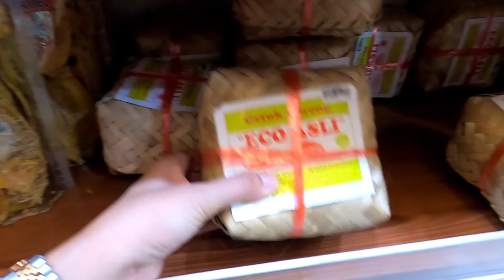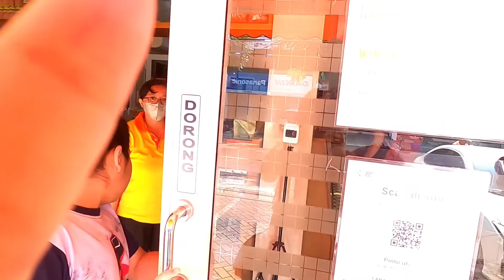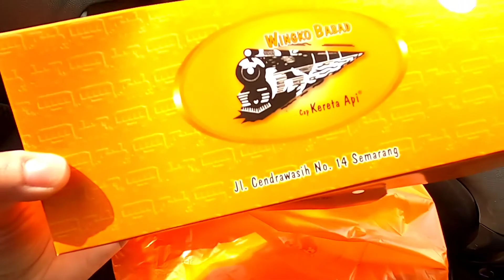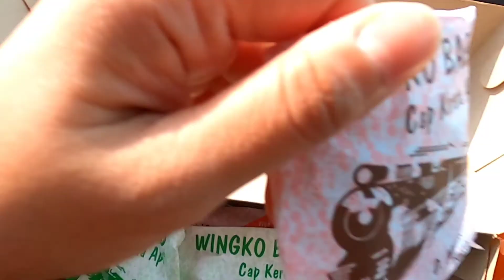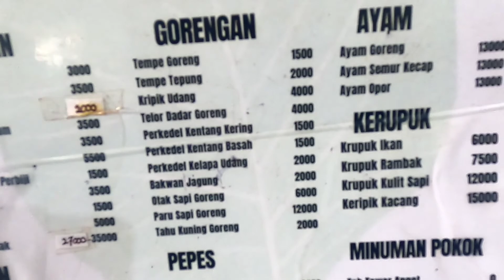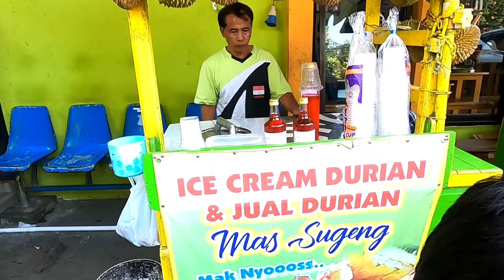Beli Bandeng Presto dan Wingko Babat cap Kereta Api langsung di tokonya Semarang